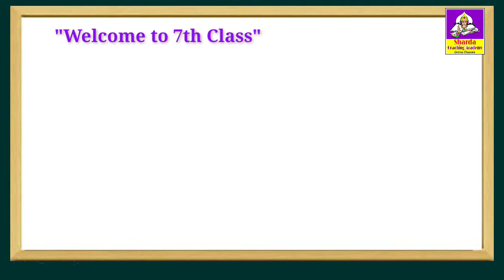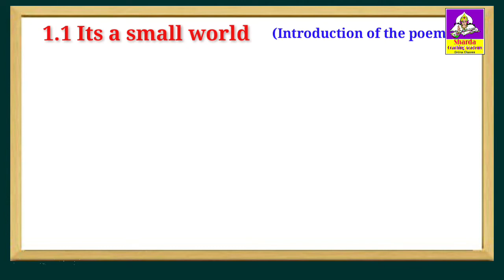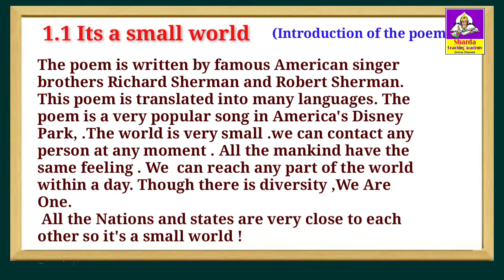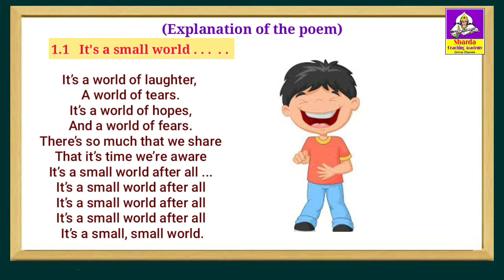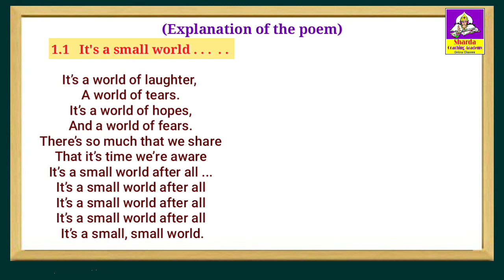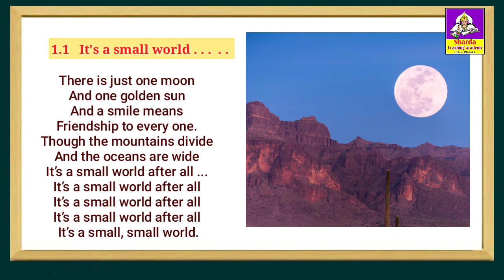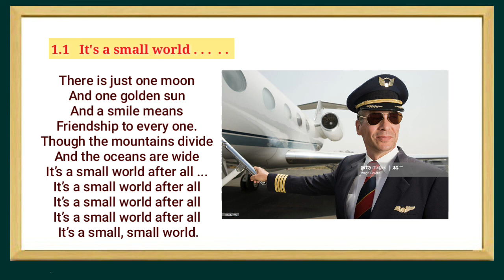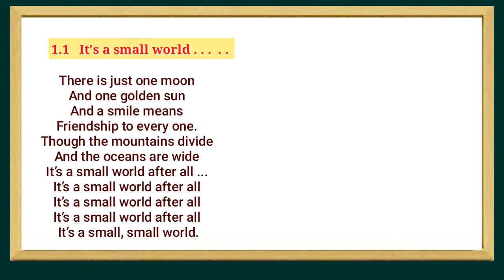Its a small world.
Useful English poem for class 7